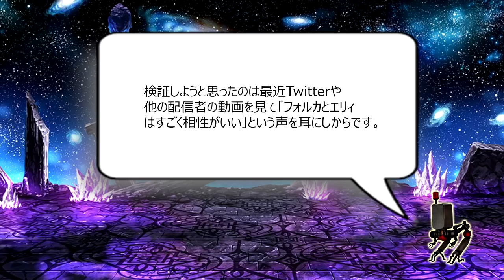【FFBE】エリィとフォルカを使ってブルーミラージュを検証してみた！相性抜群！？#87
今回はエリィとフォルカを使ってフォルカのブルーミラージュを検証してみました。

＊日本の視聴者の皆さん、日本語のネイティブでないので変な日本語や間違っている日本語などがあると思います。ご了承ください。

About the game/ゲーム:

FFBE
ファイナルファンタジーブレイブエクスヴィアス

対応OS
iOS,Android (バージョンによる)

Developed by Alim Co., Ltd.